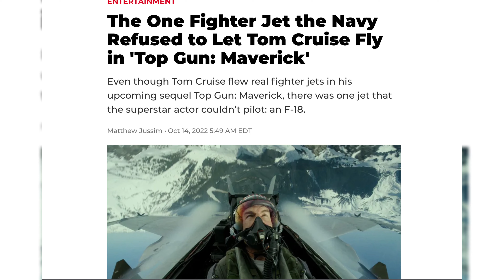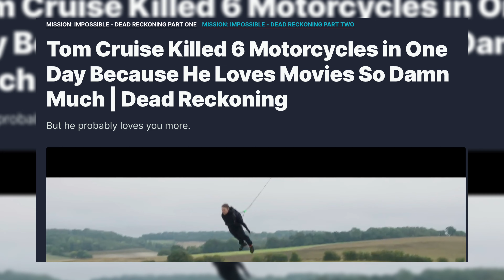Mission Impossible Dead Reckoning Part One (2023) Spoiler Free Review | Quick Ones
When people head to the cinema to see a Mission Impossible film, they are expecting three things; Insane stunts, breath-taking action and Tom Cruise doing Tom Cruise things. From the Burj Khalifa climb to hanging onto the outside of a taking off plane, Tom Cruise has always gone above and beyond to entertain audiences with his commitment to reality. But with the actor recently turning sixty-one, is he still able to deliver on the audiences’ expectations for real danger and extreme stunts?

I do not claim to own any of the material used in this video.